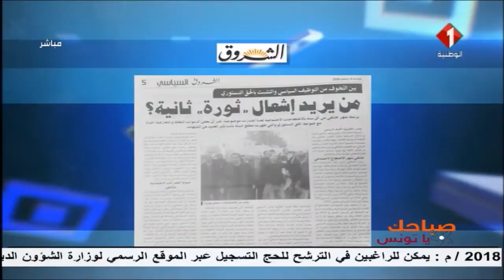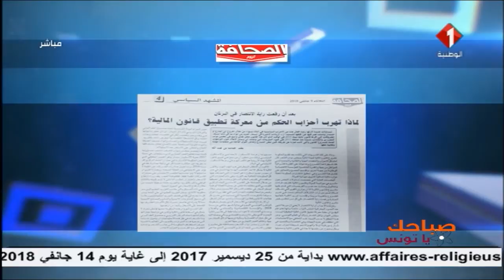برنامج صباحك يا تونس ليوم 09 / 01 / 2018 الجزء الأول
برنامج صباحك يا تونس | الجزء الأول